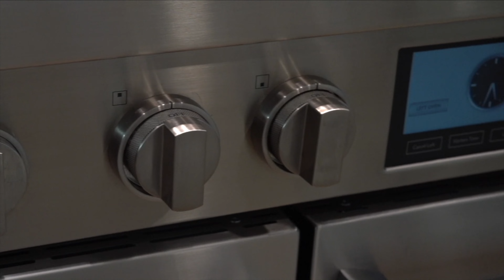7 Water Ky, Hitchcock, TX 77563 for sale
This amazing BAYFRONT home in Harborwalk which is a gated luxury community on West Galveston Bay#realestatevideo